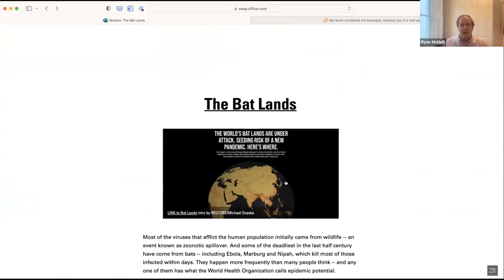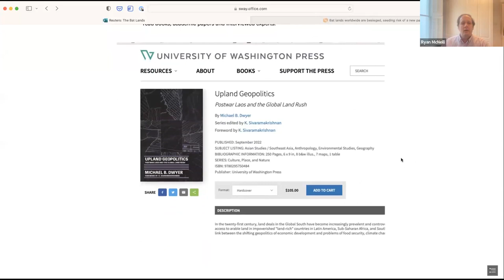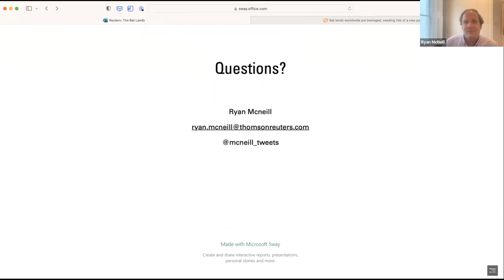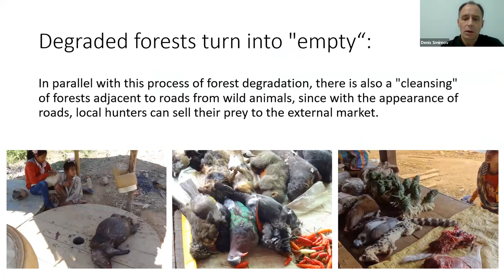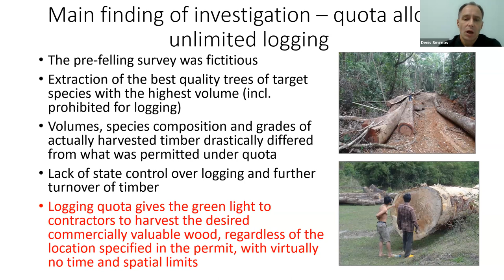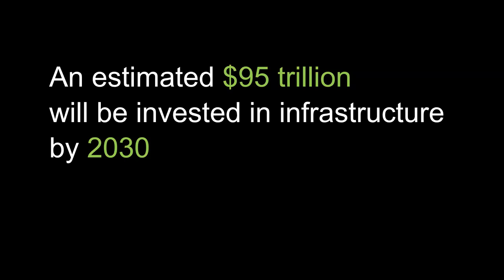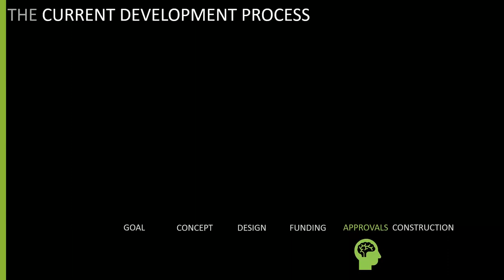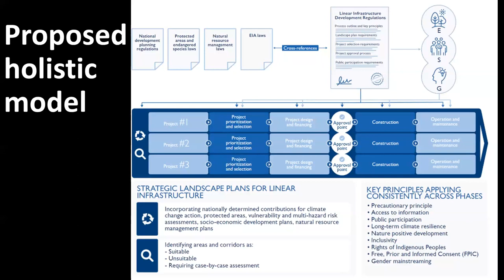[English] Our Mekong, Our Say: Must the Environment Be Sacrificed for Infrastructure Development?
Infrastructure development ― roads, railways, energy projects ― is essential for improving connectivity and promoting growth in the Mekong region. Though these projects provide access to economic opportunities, many of them cause widespread deforestation and expose humans to wildlife.

According to WWF, infrastructure is among the primary causes of deforestation and biodiversity loss in the Mekong countries. As forest conversion brings human close to the wild, it increases the chance of illegal logging, wildlife poaching, and forest encroachment.

This link has been observed in Laos and Cambodia, where infrastructure projects like mining, road construction, and dams are a common cover for illegal logging. A recent Reuters report put a spotlight on the China-Laos Railway that cuts through the rainforest and extracts construction materials from untouched karst – the preferred habitat of animals that can spread deadly diseases to humans. In southern Myanmar, Dawei Road is planned to boost economic activities, but experts worry that it will jeopardize a biodiversity hotspot with at least nine globally threatened species.

This dilemma raises a big question: How can Mekong countries continue to benefit from development while maintaining the health of forests and humans? This webinar tried to answer this question while discussing case studies and solutions to explore a path forward toward sustainable development.

Speakers:
-Urvana Menon, Technical Lead - Linear Infrastructure at WWF
-Denis Smirnov, Independent Environmental Investigator
-Ryan McNeill, Deputy Editor - Data Journalism at Reuters

Moderator:
-Paritta Wangkiat, Mekong Program Officer at Internews' Earth Journalism Network